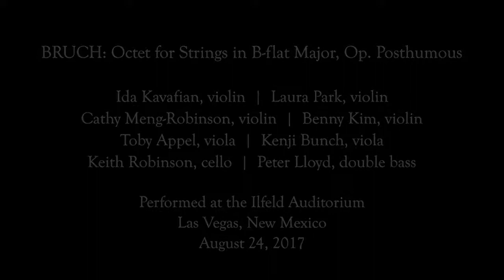BRUCH Octet for Strings in B-flat Major - Mvt 1 - Music From Angel Fire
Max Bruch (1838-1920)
Octet for Strings in B-flat Major, Op. Posthumous

Ida Kavafian, violin
Cathy Men-Robinson, violin
Benny Kim, violin
Theodore Arm, violin
Toby Appel, viola
Kenji Bunch, viola
Keith Robinson, cello
Peter Lloyd, Double bass

Performed August 24, 2017
Ilfeld Auditorium
Las Vegas, New Mexico
Music From Angel Fire Season 34

Recording engineer: Noriko Okabe

(c)2017 Music From Angel Fire